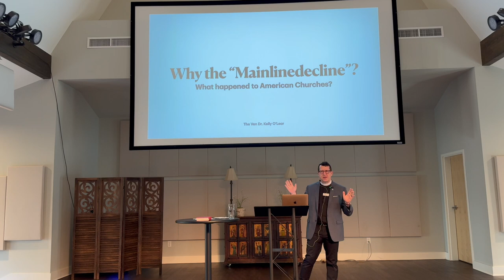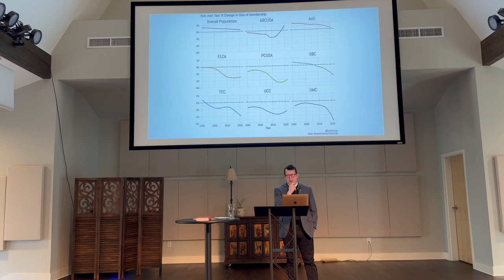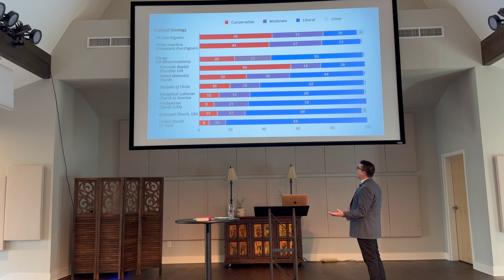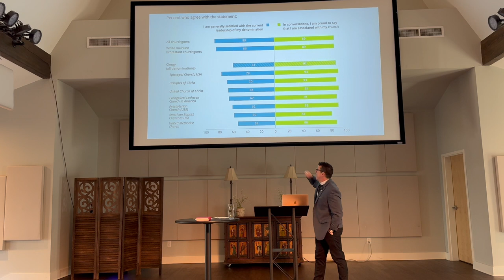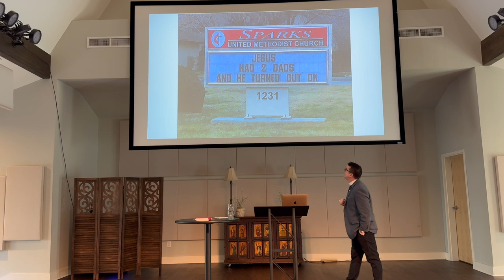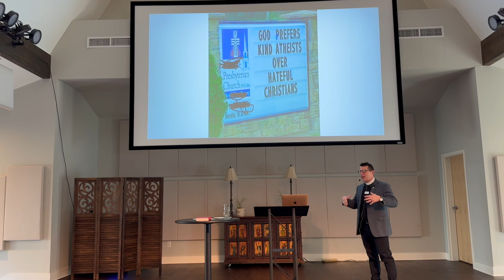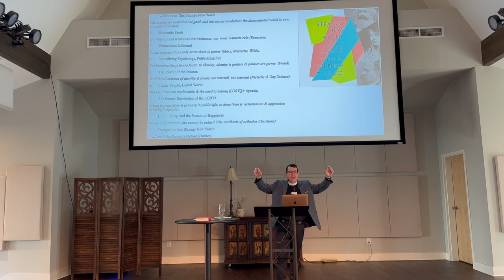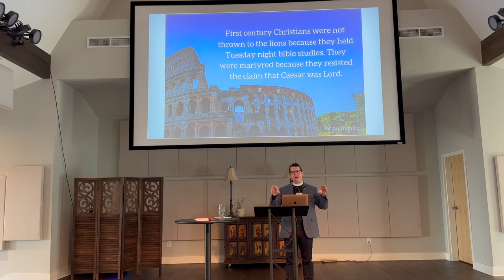Rector's Forum 3-17-24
Rev. Dr. Kelly O'Lear - Why the "Maindecline"?